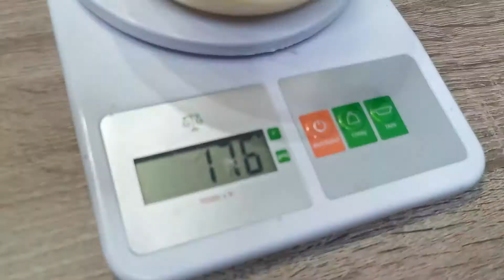ОГРОМНЫЙ БУРГЕР С БУЛКАМИ ИЗ МЯСА